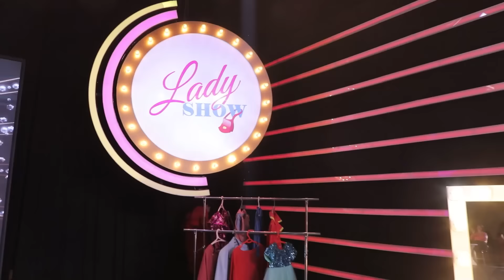Lady Show - 22.10.2022